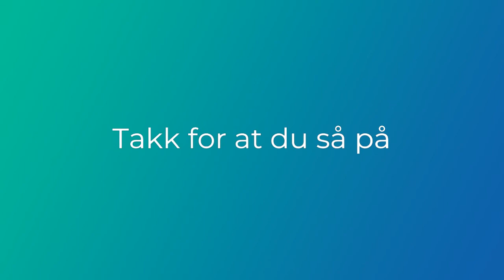Ukas andakt: Gjeteren (uke 35)